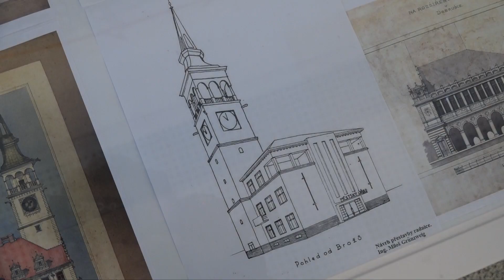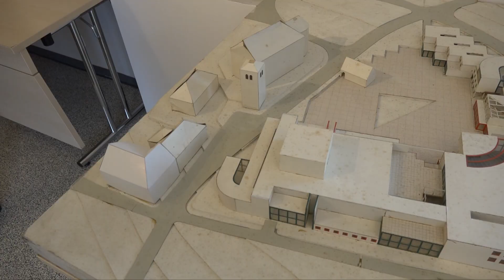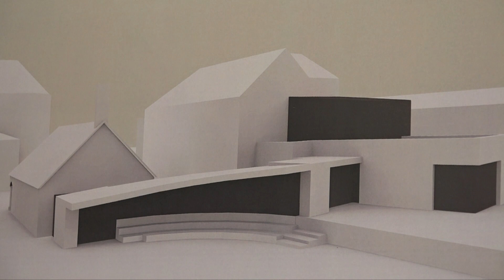Výstava Dobruška v plánech, projektech a vizích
➡ sídliště Rudé armády až k Základní škole Františka Kupky
➡ obří kulturním centrum v historickém centru města
➡ obestavěná historická radnice

To všechno, a ještě mnohem víc, plánovali architekti v našem městě během uplynulé století.

Jestli Vás to zajímá, tak se nechte pozvat na unikátní výstavu Století Dobrušky v plánech, projektech a vizích, která bude až konce září v malém sále Kina 70.

Reportáž na dnešní vernisáži natáčel Honza Dušek ▶